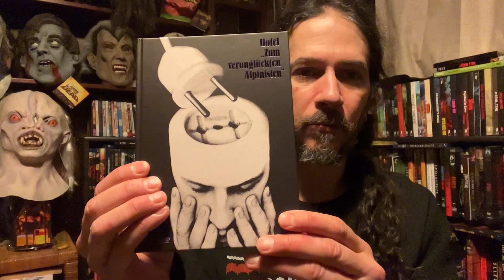THE DEAD MOUNTAINEER’S HOTEL 1979 review